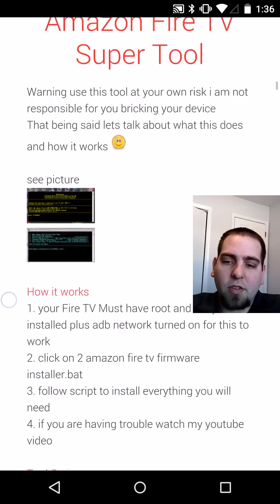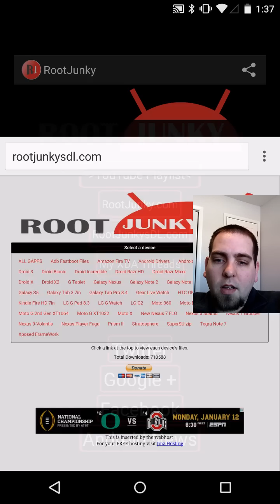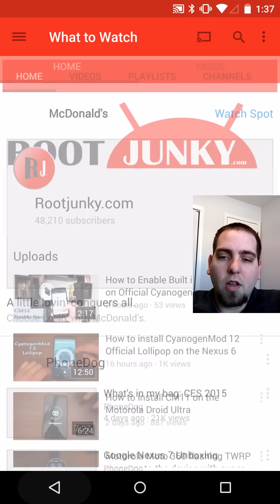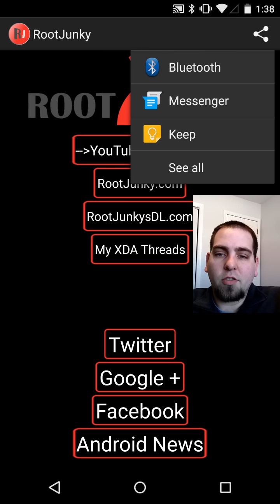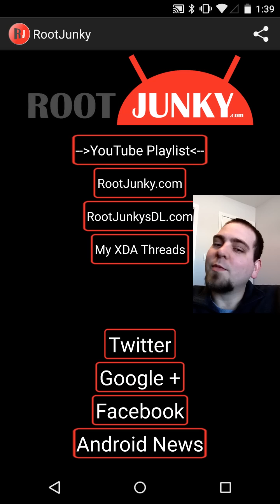RootJunky.com Google Play App Review updated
Rootjunky.com Google Play app review update showing you how to navigate the application and how simple it is. :-) click show more to see all the links

5 Things you need to know before rooting or hacking your android device